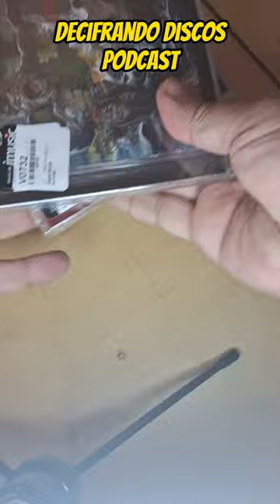GAMA BOMB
Unboxing de dois discos maravilhosos do @GAMABOMB
Sea Savage e Bats.
Conhece? Comente!

Decifrando Discos Podcast:
Concepção e Produção: Marcel Ianuck e Daniel Iasbeck
Pesquisa: Marcel Ianuck e Daniel Iasbeck
Arte: Marcel Ianuck
Edição de Áudio e Vídeo: Marcel Ianuck